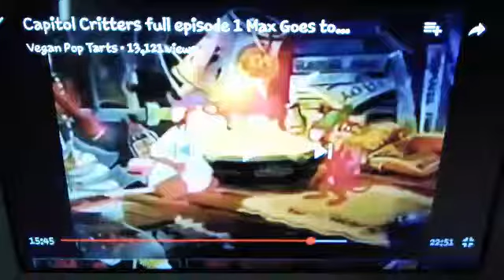Scene for Eli Wages and other Jemmit stands up to videos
Remember to own your copy of "Capitol Critters".